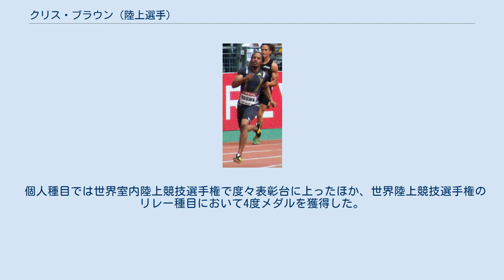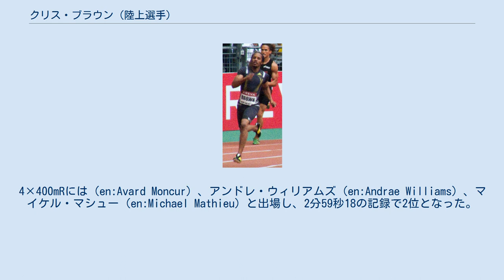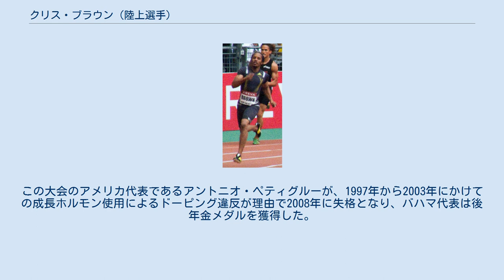クリス・ブラウン (陸上選手)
クリス・ブラウン（Christopher Brown、1978年10月15日 - ）はバハマの陸上競技選手、専門は400mを主とする短距離走。
ロンドンオリンピック男子4×400mR金メダリスト。
シドニー、アテネ、北京、ロンドン、リオデジャネイロオリンピック男子400m、400×400mRバハマ代表。
 個人種目では世界室内陸上競技選手権で度々表彰台に上ったほか、世界陸上競技選手権のリレー種目において4度メダルを獲得した。
世界陸上競技選手権エドモントン大会4×400mRには第2走者として出場し、バハマ代表として優勝を飾った。
 2007年は成功を収めた年であり、パンアメリカン競技大会では400mおよび4×400mRに出場しともに優勝を飾った。
世界陸上競技選手権大阪大会400m決勝では44秒45のバハマ記録をマークし4位の成績を残した。
4×400mRには（en:Avard Moncur）、アンドレ・ウィリアムズ（en:Andrae Williams）、マイケル・マシュー（en:Michael Mathieu）と出場し、2分59秒18の記録で2位となった。
 2008年北京オリンピック400mでは44秒84で4位。
4×400mRにはアンドレッティ・ベイン、ウィリアムズ、マシューと出場、2分58秒03の記録で2位となり銀メダルを獲得した。
 2010年3月ドーハで開催された世界室内陸上競技選手権400mに出場し45秒96の記録で優勝した。
 2012年ロンドンオリンピックの開会式ではバハマ選手団の旗手を務め、400mでは4位、4×400mリレーでは金メダルを獲得した。
 2009年パリにて ^ バハマ代表は2位となり銀メダルを獲得していた。
この大会のアメリカ代表であるアントニオ・ペティグルーが、1997年から2003年にかけての成長ホルモン使用によるドーピング違反が理由で2008年に失格となり、バハマ代表は後年金メダルを獲得した。
 ^ yahoo.com sports 2010年4月14日確認できず。
 ^ Laura Arcoleo(10-03-13).EVENT REPORT - MEN's 400 Metres Final IAAF 2010年4月14日閲覧。